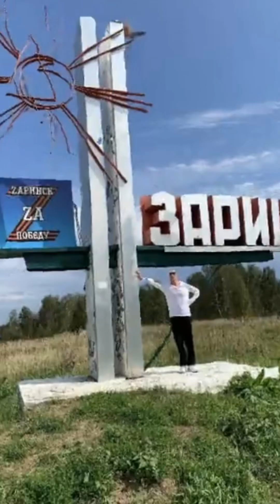Фотодорога в летний день#алтайскийкрай